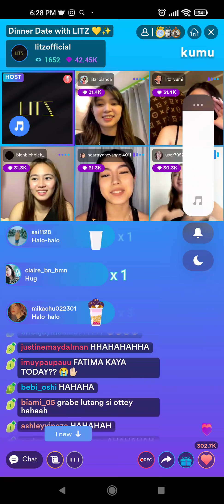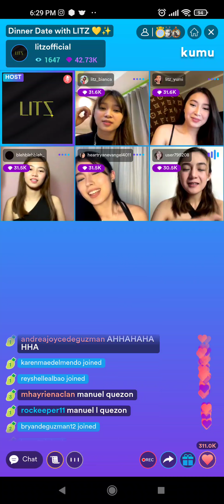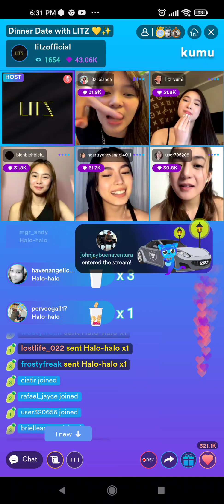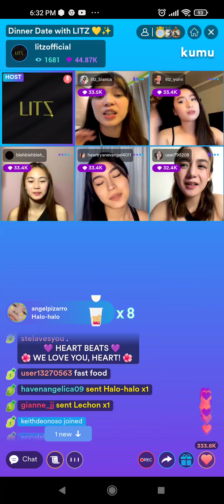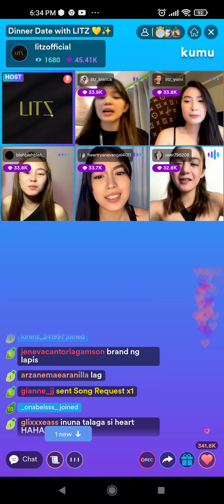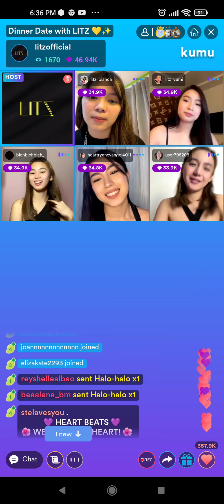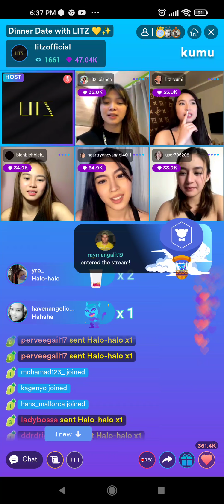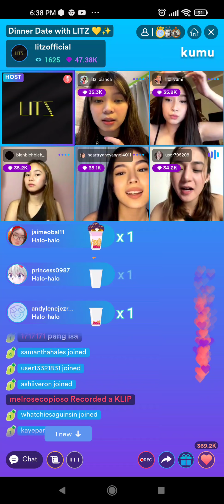LITZ OFFICIAL YUMI, BIANCA, FATIMA, HEART, ASHTINE KUMU LIVE (Jan. 21, 2022)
Litz Kumu Live! Yumi, Bianca, Heart, Fatima, Ashtine